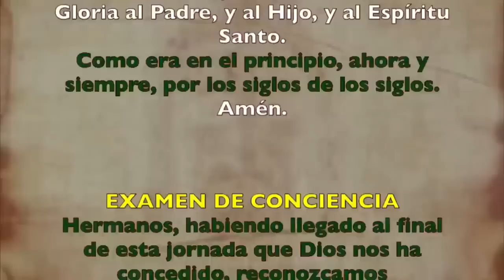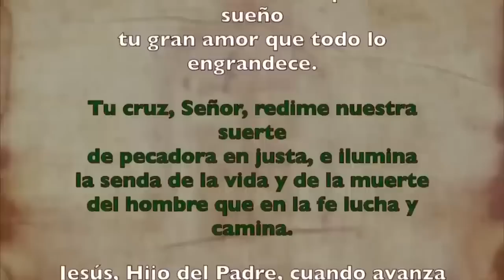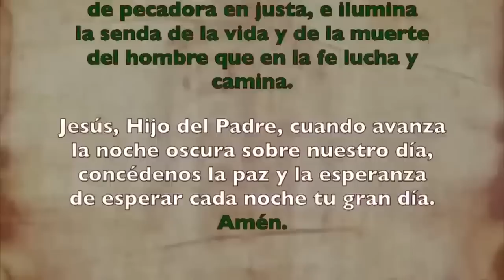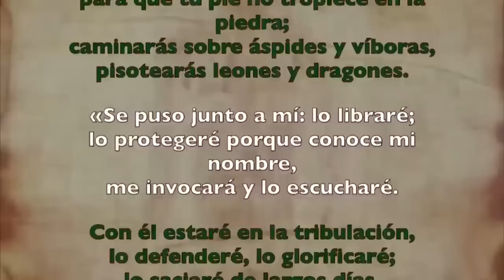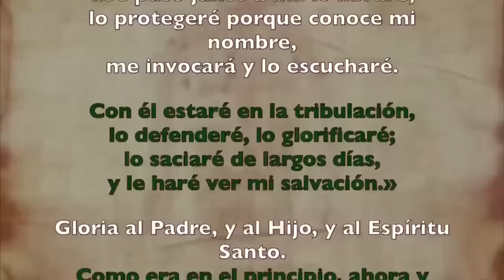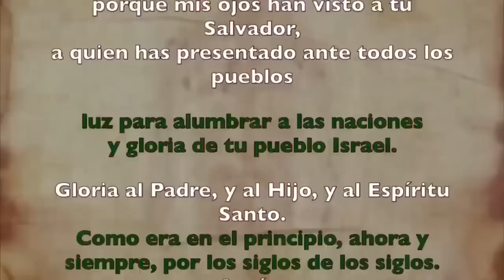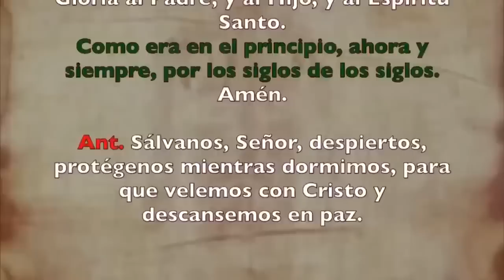Oración de la tarde (Completas), DOMINGO 8 DE OCTUBRE 2023 | XXVII S. DE T. Ordinario